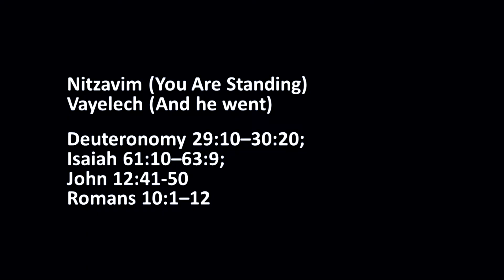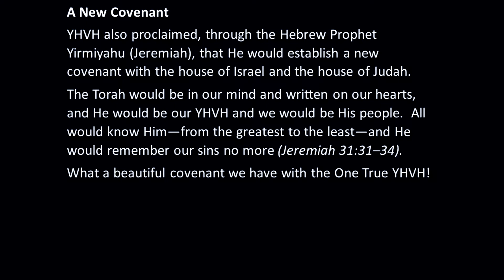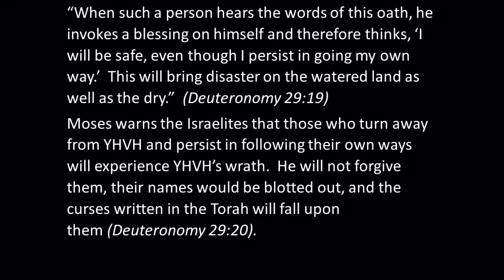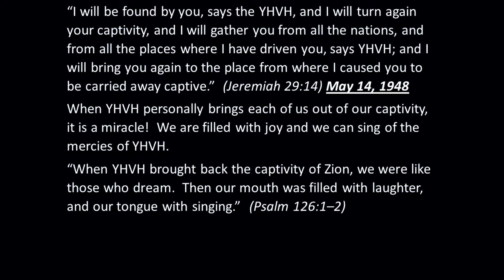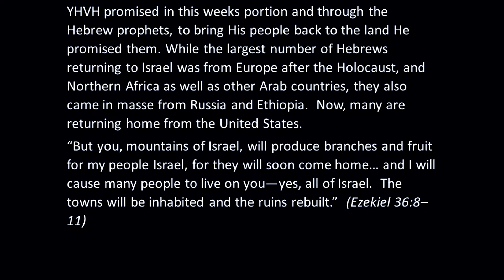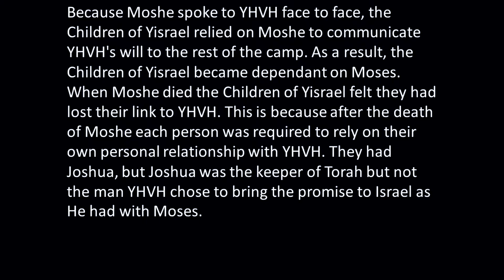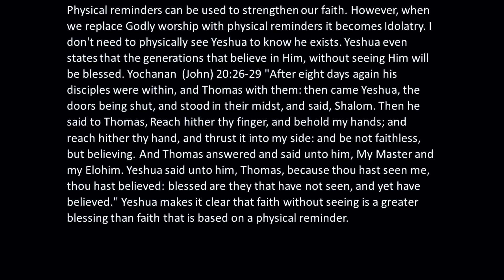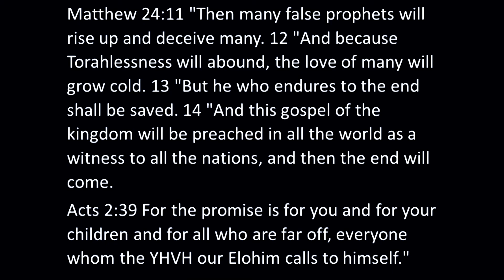Nitzavim 2018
by Mickey Wilson